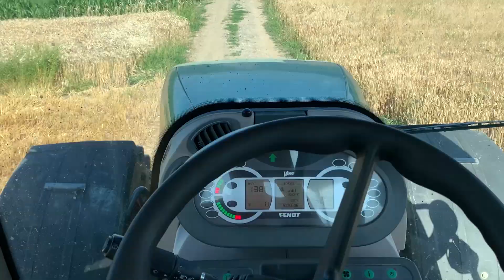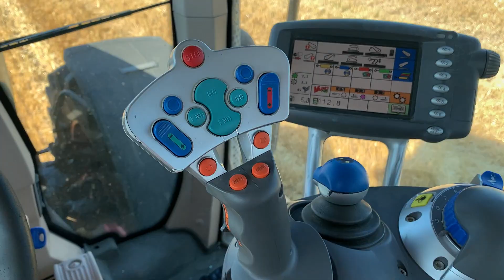🔥Fendt 936 & Briri On work🌿